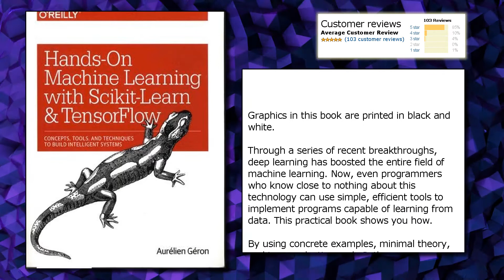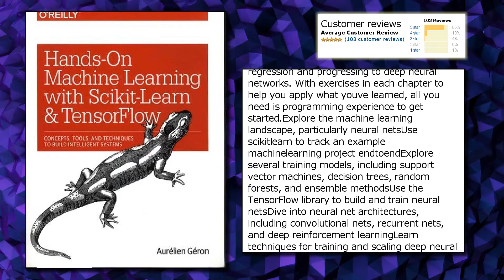Hands-On Machine Learning with Scikit-Learn and TensorFlow: Concepts, Tools, and Techniques to Buil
Hands-On Machine Learning with Scikit-Learn and TensorFlow: Concepts, Tools, and Techniques to Build Intelligent Systems
Price from: $26.76
Publisher: O'Reilly Media